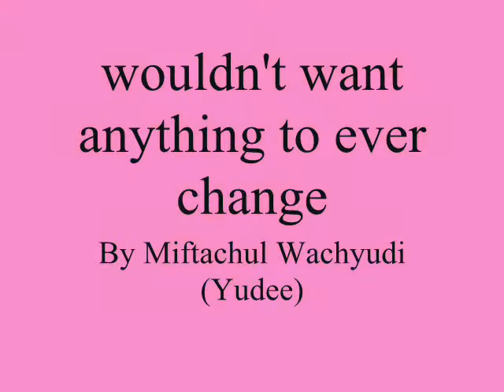The way that you make me feel inside ,